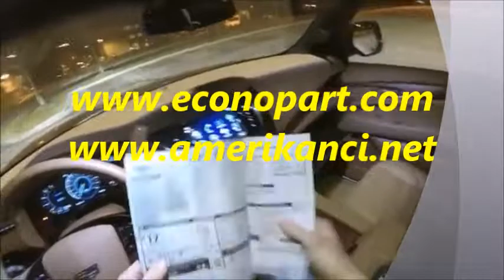2017 CADİLLAC ESCALADE YEDEK PARÇA 0534 549 00 39 / 0532 120 30 71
ESCALADE FAR
ESCALADE TAMPON
ESCALADE SİS LAMBASİ
ESCALADE SİS FARI
ESCALADE STOP LAMBASI
ESCALADE FİLTRE
ESCALADE FREN BALATASI
ESCALADE PİSTON SEGMAN
ESCALADE JANT GÖBEĞİ
ESCALADE JANT KAPAĞI

CADİLLAC ESCALADE ALINIR MI?
CADİLLAC ESCALADE ALIM SATIM

ESCALADE SERVİS
ESCALADE YEDEK PARÇALARI
CADİLLAC ESCALADE YEDEK PARÇA 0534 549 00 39 / 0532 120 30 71
ESCALADE YEDEK PARÇA
CADİLLAC YEDEK PARÇA
YEDEK PARÇA ESCALADE
YEDEK PARÇA CADİLLAC
AMERİKAN OTO PARÇALARI
AMERİKAN OTO  SERVİSİ
CADİLLAC SERVİS
CADİLLAC YEDEK PARÇALARI
ESCALADE CADİLLAC
CADİLLAC ESCALADE
ESCALADE OTO PARÇALARI
CADİLLAC OTO PARÇALARI
AMERİKAN OTO YEDEK PARÇA
AMERİKAN OTO SERVİS

LİNCOLN NAVİGATÖR YEDEK PARÇA